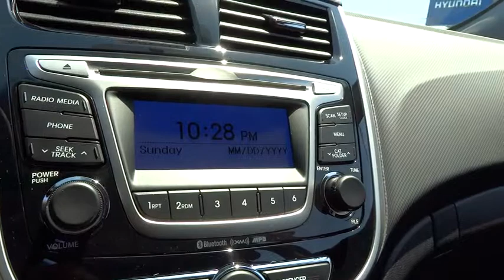2014 Hyundai Accent Walnut Creek, East Bay, Dublin, Concord, Livermore H3284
2014 Hyundai Accent BLUETOOTH - Stock#: H3284 - VIN#: KMHCU5AE1EU169853

Future Hyundai
1051 Burnett Ave